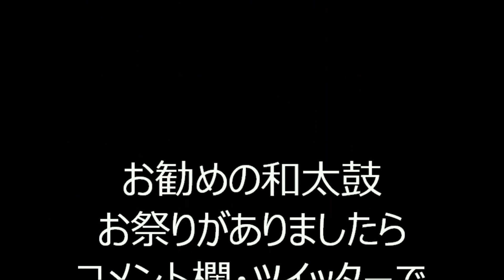2018年秋葉原芳林公園盆踊り⑧ 北海盆唄 大江戸助六太鼓門下生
平成30年8月23日・24日に、千代田区外神田にある「芳林公園」で行われた盆踊りの様子です。

秋葉原も近く、AKB48の「恋するフォーチュンクッキー」はご当地ソングとして、そして最近流行の「ダンシング・ヒーロー」も、大変賑わっておりました。

太鼓は「大江戸助六太鼓　門下生」の演奏です。

お勧め動画
⑩ ホームラン音頭・他